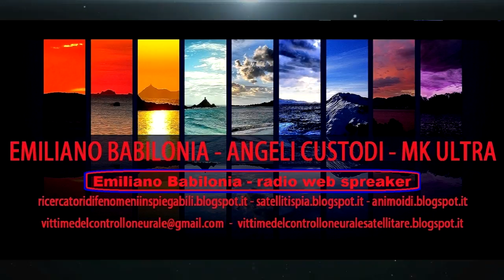Generale dei Carabinieri Pappalardo parla del colpo di stato neurale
Generale dei Carabinieri parla del colpo di stato neurale

Tag.